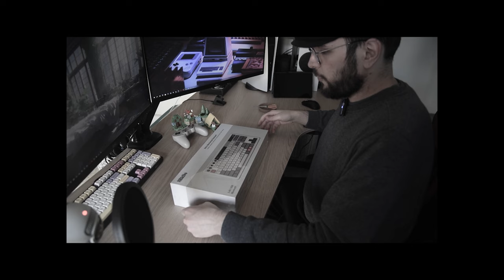UNBOXING 8BitDo tastiera RETRO - UNBOXING CASERECCIO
Oggi col supporto morale del piumato maledetto unboxiamo la mia nuova tastiera dal sapore Retro della 8BitDo.
Nessun volatile è stato maltrattato durante le riprese di questo video.